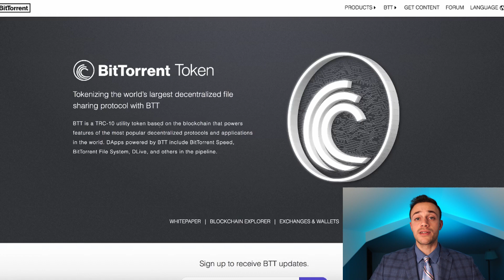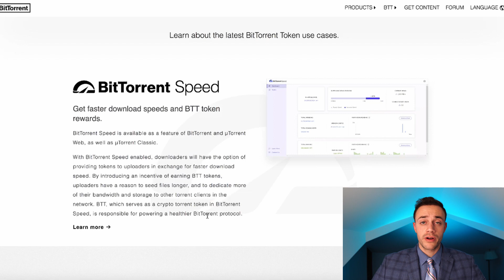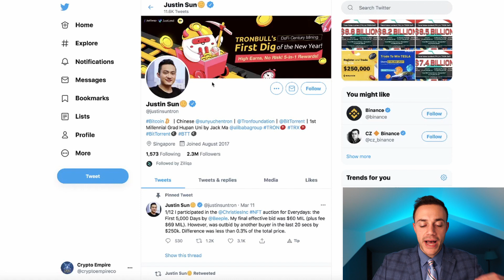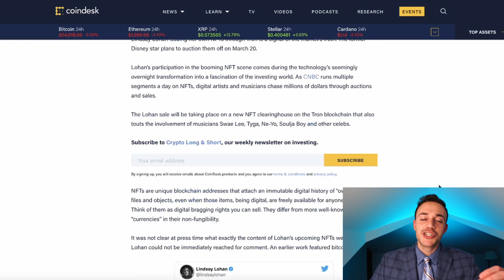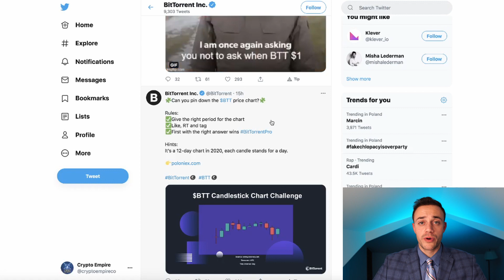BitTorrent Coin (BTT) Price Prediction 2021 | WATCH THIS BEFORE BUYING BTT!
In this video Connor discusses what the BitTorrent (BTT) coin is and also examines the data to give a prediction for the BitTorrent price for 2021! BTT has been PUMPING these past few weeks so it’s important to do proper analysis before apeing into any crypto project. Watch this video to get a better understanding of what the BitTorrent protocol is as well as what the BTT token is used for!

Timestamps:
0:00 Intro
0:34 BitTorrent Overview
2:15 BTT Use Cases
2:36 BTT Technical Analysis
4:56 Strategy for BitTorrent
6:23 BTT Prediction
7:27 Justin Sun & BTT
8:05 Closing Summary